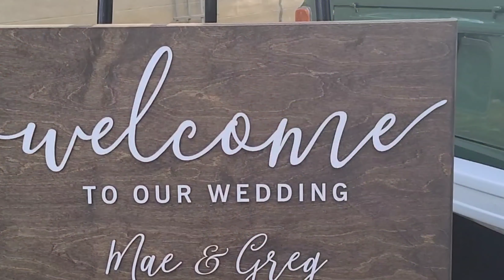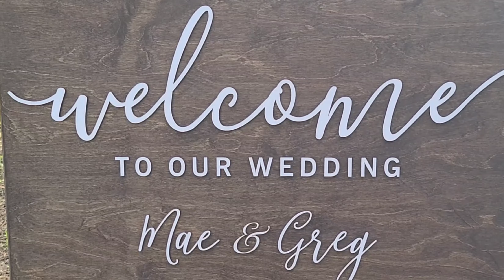Beautiful Backyard Wedding Decorations/ Garden Wedding Idea 2021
Stay safe, stay well and stay happy.